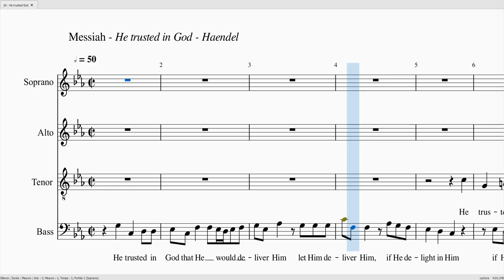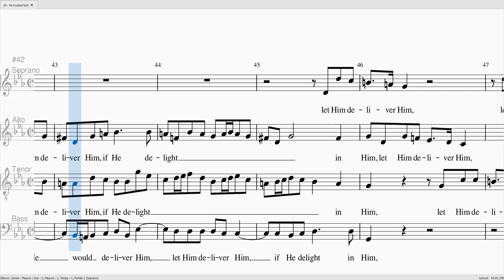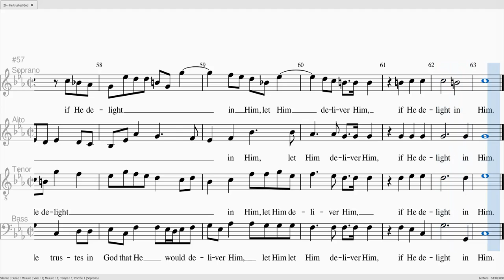HAENDEL Messiah He trusted in God S 100 ATB 40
HAENDEL Messiah He trusted in God

Soprane 100%
Alto 40%
Ténor 40%
Basse 40%